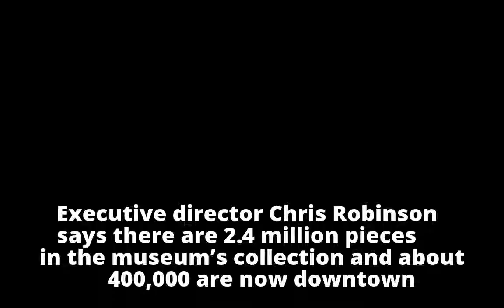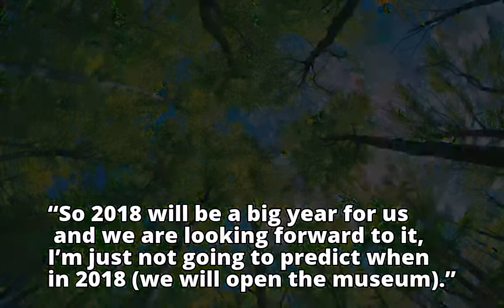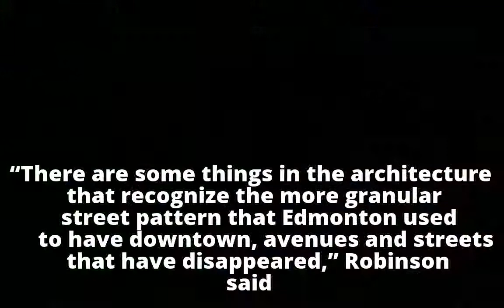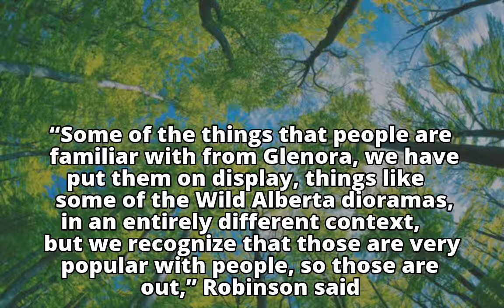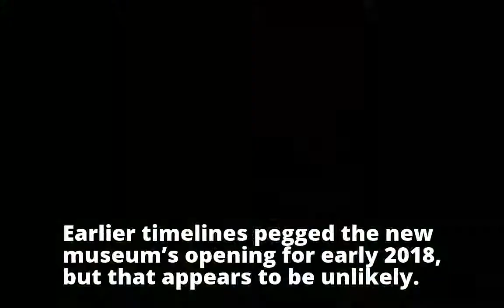New Royal Alberta Museum to finally open in 2018